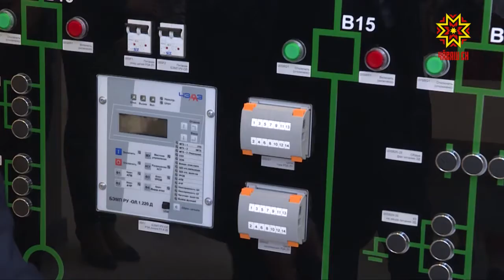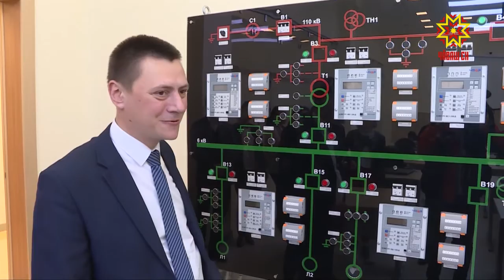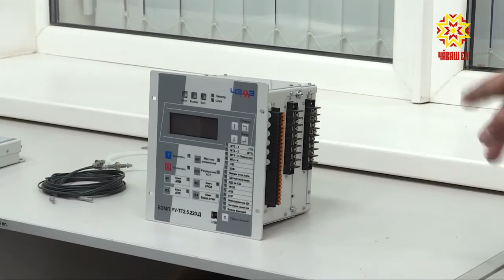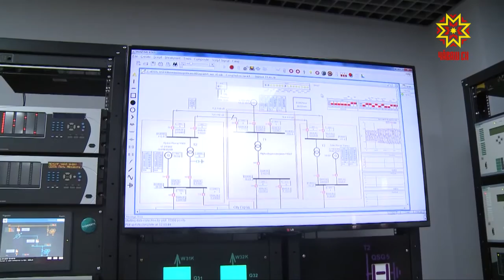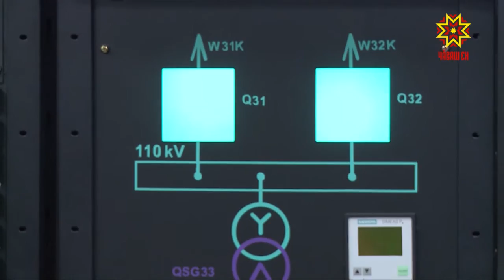Сделано в Чувашии. Выпуск 25.06.2018